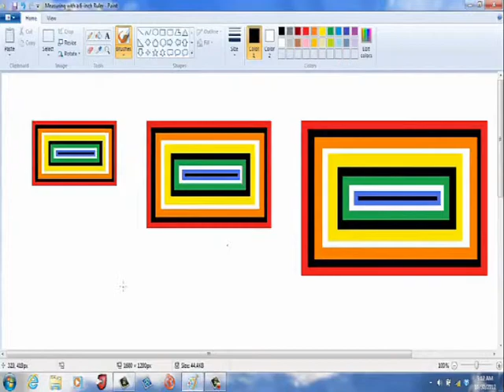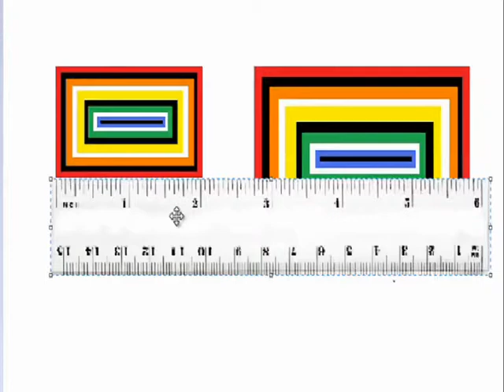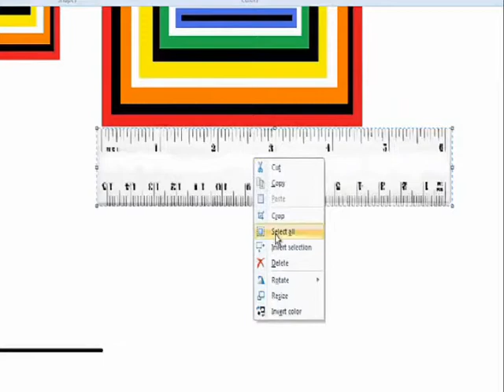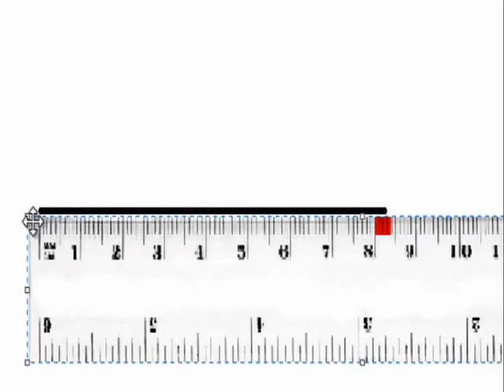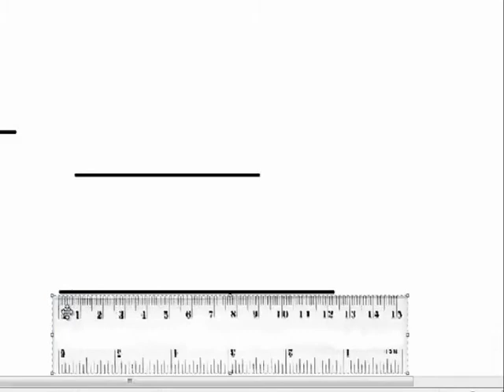Haitian Creole Math Tutorials(Videyo Matematik an Kreyol) - Measuring with a 6 inch Ruler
This math tutorial is narrated in Haitian Creole.  In this lesson, we show how to use a 6-inch ruler to measure various lengths in both inches and cm.